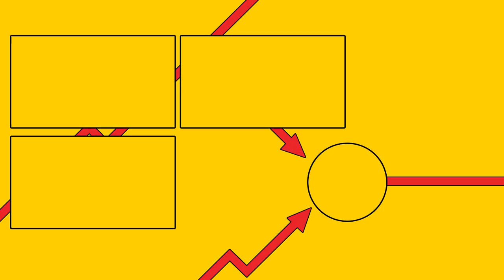Rage 2 PL [#1] 🔥 Klimat Mad Max, otwarty świat, fabuła i totalna rozróba! (Gameplay PL)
📝 Tagi:
Zagrajmy w Rage 2
Let's play Rage 2
Lets play Rage 2
Rage 2 Premiera
Rage 2 PL
Rage 2 Po Polsku
Rage 2 Gameplay
Rage 2 Gameplay Po Polsku
Rage 2 Recenzja
Rage 2 Wymagania
Rage 2 Review
Rage 2 Poradnik
Rage 2 Spolszczenie
Rage 2 Let's Play PL
Rage 2 Gameplay PL
Rage 2 Gra
Rage 2 Polska
Rage 2 Game
Rage 2 Dubbing
Rage 2 Bethesda
Rage 2 PC
Rage 2 1080p
Rage 2 full hd
Rage 2 60fps